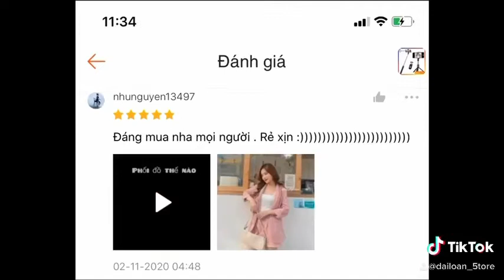Gậy tự sướng Bluetooth đa năng K07 có chân tripod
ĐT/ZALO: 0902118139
👉👉👉Quý khách đặt hàng theo các đường link sau:👈👈👈
👉Link mua hàng tại Đài Loan Store :
Cảm ơn quý Khách đã đồng hành và ủng hộ Shop 😍😍